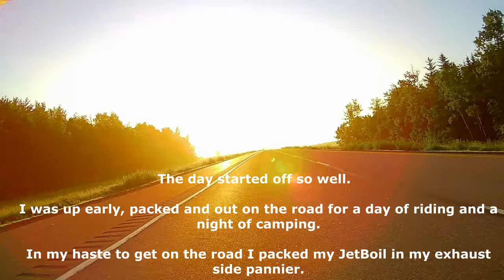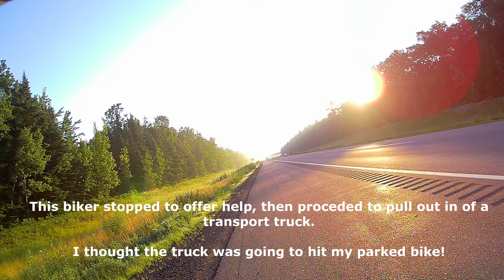JetBoil Zip Camp Stove Explodes Inside of Motorcycle Saddlebag / Honda CB500X / INNOVV K3 Dashcam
A short clip of my JetBoil Zip's isobutane tank exploding in my saddlebag while attempting to motocamp on my CB500X.

This was 100% my fault and should be used as a lesson in how not to back your motorcycle. Luckily nobody was hurt. Just my ego and wallet.

When I heard the POP! I thought either my engine or tire blew. When I looked behind me and saw the smoke I thought it was the engine and started to pull over.

I was looking forward when the bag completely let go and had no idea that the bag shat all over the road until after I got off the bike and looked at it. That’s why my hands went up in the air.

Nobody was hurt so I thought the flute/clown music suited it.🤣😂🤣

Recorded with an INNOVV K3 Dashcam system.